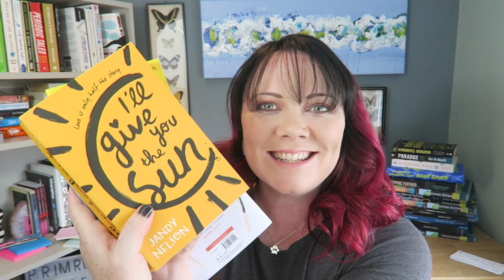Focus on mental health